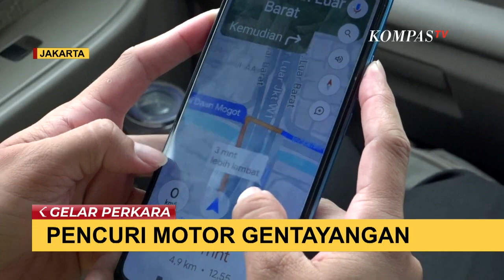Tak Takut Beraksi Meski Ada CCTV! Residivis Curanmor Dapat Bobol Kunci Motor dalam 1 Menit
KOMPAS.TV - Polisi menangkap kawanan pelaku curanmor, di lokasi berbeda. ES, pimpinan komplotan pencuri motor, ditangkap di tempat kosnya di kawasan Cengkareng Barat, Jakarta Barat. Di tempat ini, polisi menemukan 9 unit motor hasil curian.

Saat kami temui, tersangka ES mengaku butuh waktu paling lama 1 menit, untuk menggasak motor korban. Bagi residivis ini, keberadaan CCTV bukan halangan untuk mencuri motor.